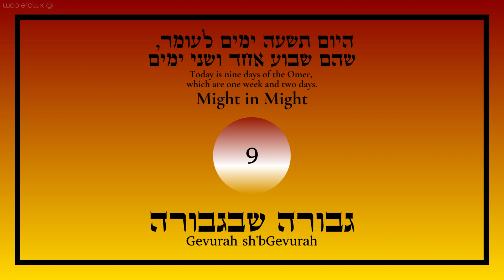Sefirat Ha'Omer: Gevurah shbGevurah